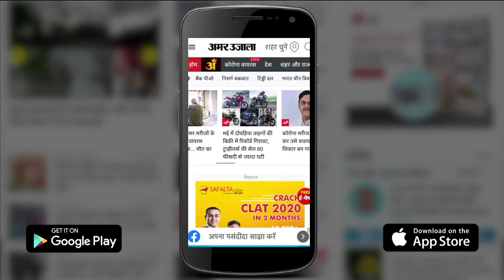Azamgarh Encounter : पुलिस मुठभेड़ में बदमाश गिरफ्तार, भागने के प्रयास में पैर पर लगी गोली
आजमगढ़ में बरदह पुलिस के हाथ मंगलवार की सुबह एक बड़ी सफलता लगी। बर्रा मोड़ पर हुए मुठभेड़ में शातिर लूटेरा व 25 हजार का ईनामियां बदमाश पुलिस की गोली से घायल होने के बाद पकड़ा गया। घायल बदमाश को इलाज के लिए अस्पताल में भर्ती कराया गया है...